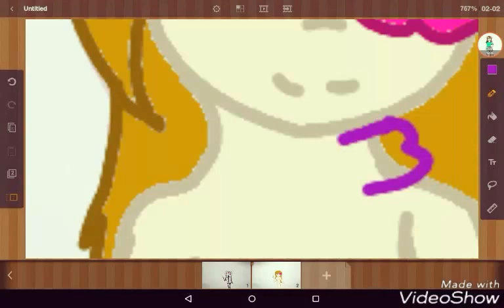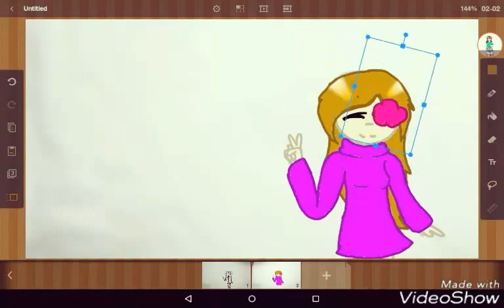Без обратного действия Challenge